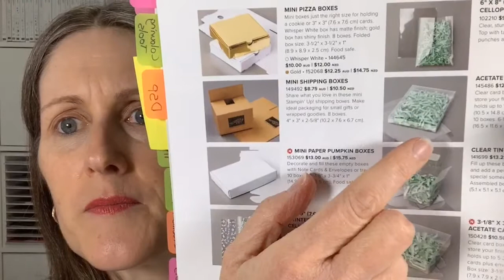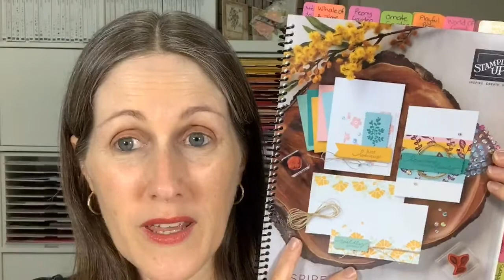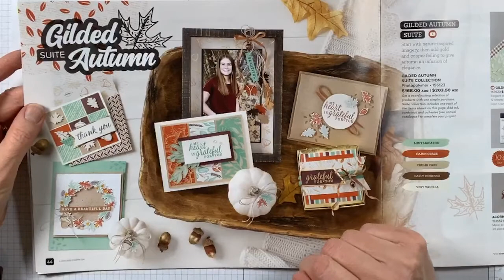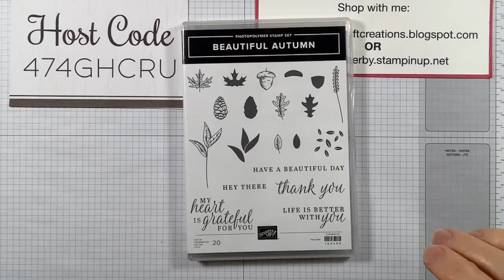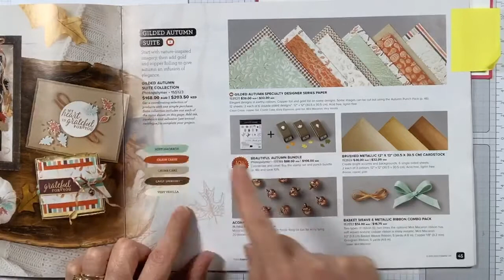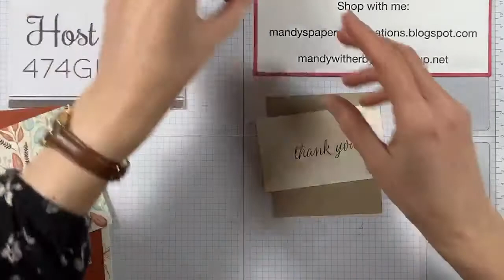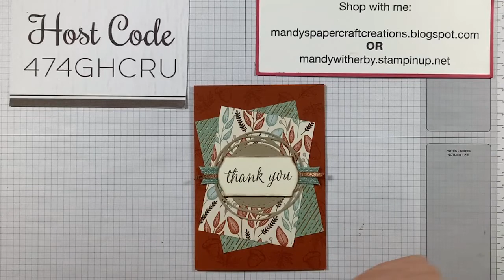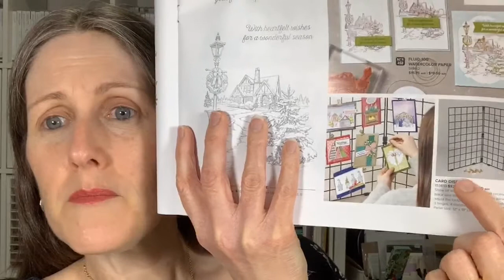Quick card using the Gilded Autumn Suite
Today on my video I created a gorgeous card using the Gilded Autumn Suite from the Stampin’ Up! August -December 2020 Catalogue.
You can find these products in my online store.